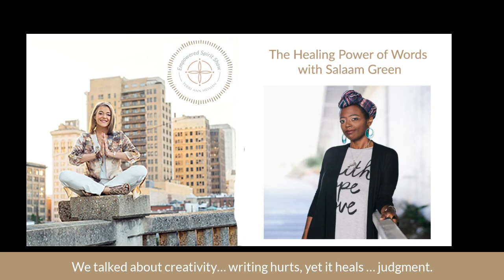The Empowered Spirit Show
The Healing Power of Words
with Salaam Green
In this episode I speak with Salaam Green a poetic, a healing artist, founder of Literary Healing Arts, and overall a loving and inspiring woman! We had such a great chat!  I knew here work was amazing but I had no idea of all that she does. And what a perfect follow up to last week's episode with C Von and Rachel from Riot Material.. let world and thought!

We talked about creativity, writing hurts, yet it heals, judgement, how people think they can't write, writing as an outlet, reduces the stress, how it can enhance your own awakening, reflection, noticing your emotions and the creativity of your soul that comes forward and creative ways to allow the Spirit to realign.

Salaam Green is a Master Healer, creator of What Black Women Want You to Know, and founder of Literary Healing Arts, LLC, where she supports individuals and organizations in using writing, poetry, and storytelling to reclaim their  voices and transform their lives.